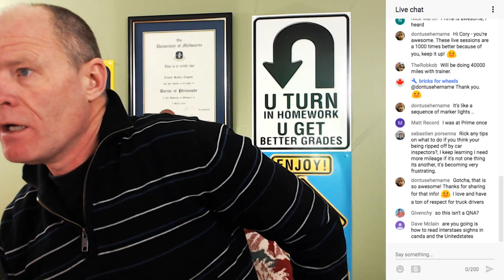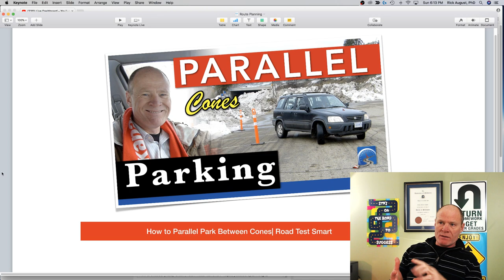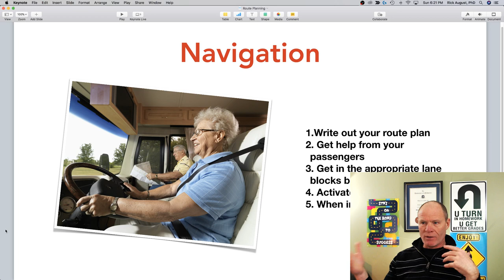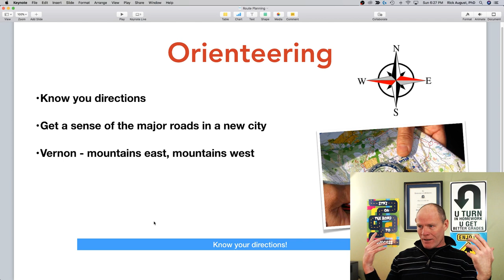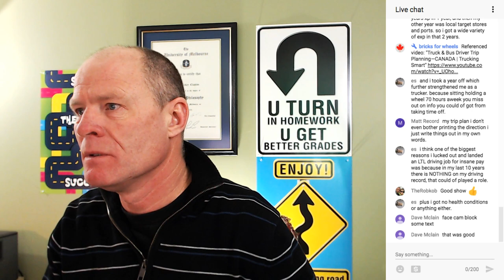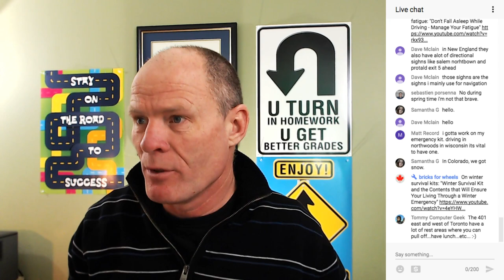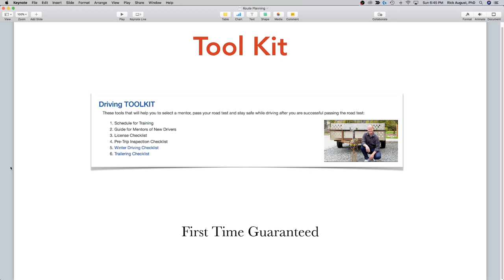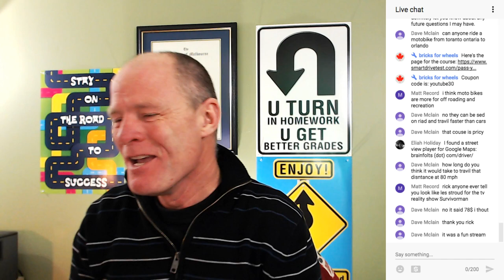How to Plan a Route or Road Trip and Navigate to a Destination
Route planning and navigation to be safer and crash-free while drive. Tune in for this live stream.

Learning to drive:

• Slow-speed manoeuvres;
• Speed & space management;
• Observations & communication;

VIDEOS